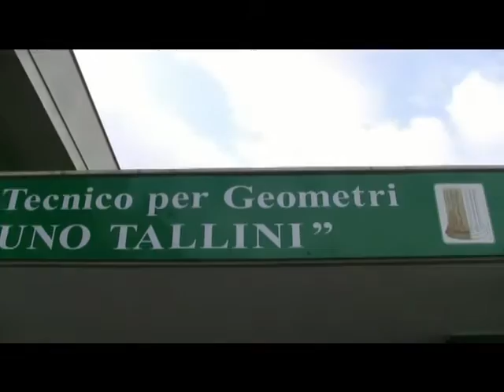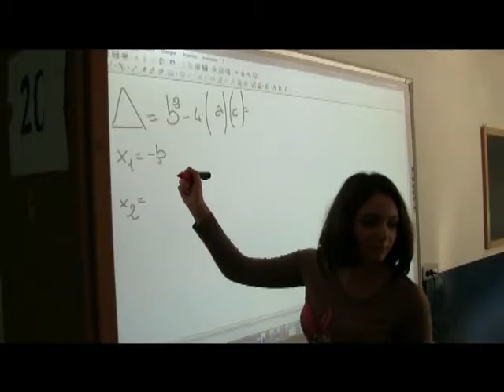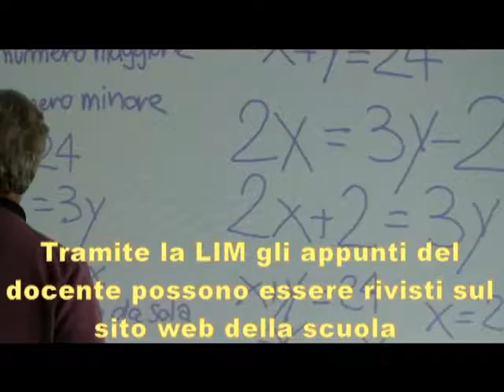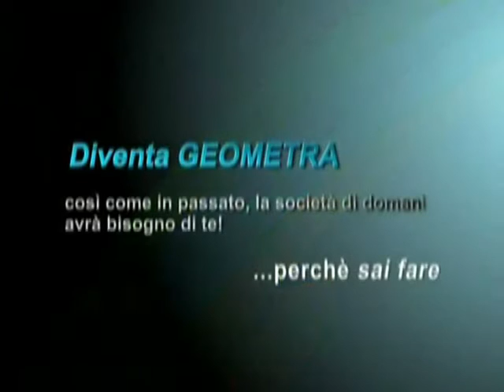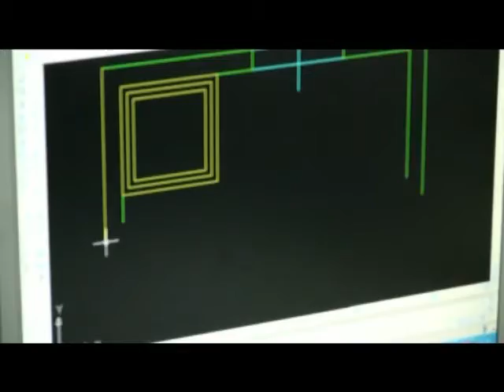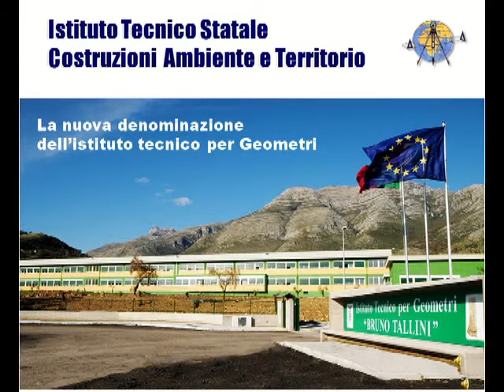Orientamento_Istituto_Geometri_Tallini_Formia